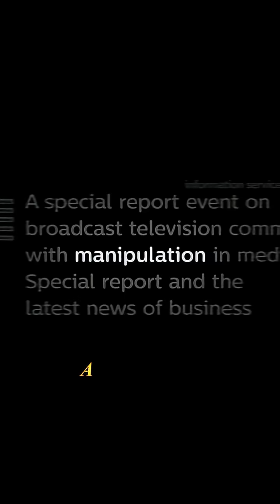Hot Water Freezes Faster Than Cold?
"Hot water freezing faster than cold? It’s called the Mpemba Effect, and even scientists are still debating it. Reality is weird. Follow TruthNest for more mind-bending truths!"